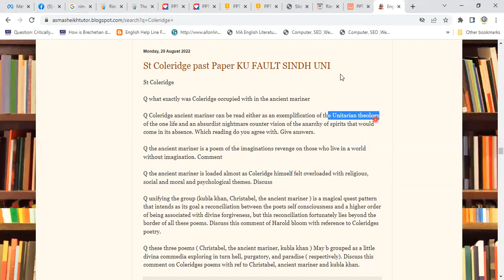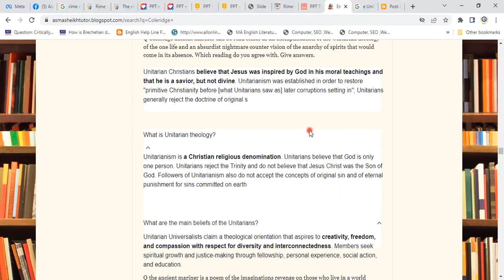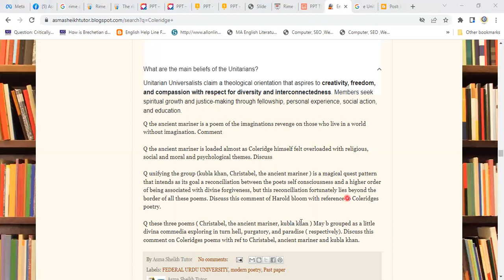S.T. Coleridge | EVISION | MA English | ASMA SHEIKH